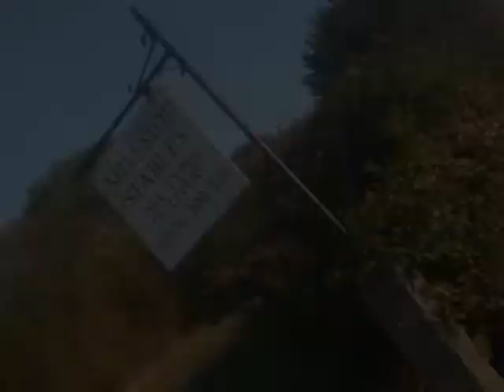RILEY - New Home - 3 Weeks On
*WATCH IN HIGH QUALITY* - YOUTUBE ATE THE QUALITY :(

Riley has moved house! Hes come to Uni with me! He's settled in so well and is such a different horse! Look at him! LOVE HIM SOOOOO MUCH!
This is an update for all his friends back home who are missing him :'(

WE MISS YOU ALL LOTS!!!

xxxxx